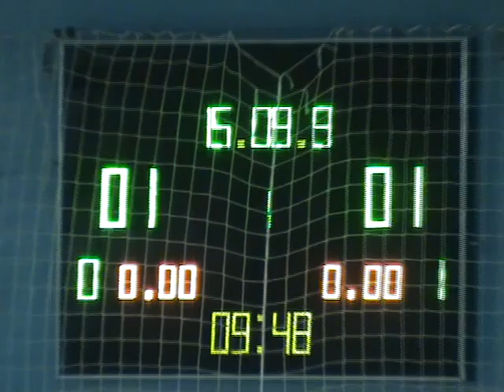26 ФК Универ 13 тур10 лигаКомарики – Mezzo GreenTeam